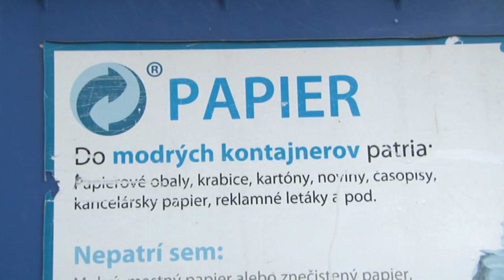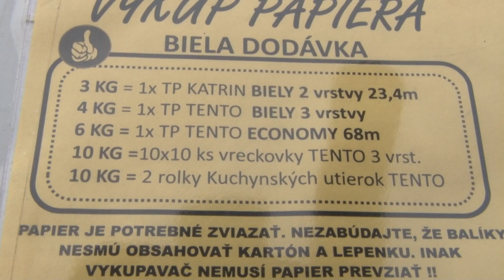Mobilný zber áno aj nie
Zákon o odpadoch umožňuje aj tzv. mobilný zber. V praxi to napríklad  znamená, že určité množstvo papiera vám výkupca vymení za toaletný papier, či hygienické vreckovky. Ale aj takýto zber má pravidlá a nemusí fungovať v každom meste alebo obci.